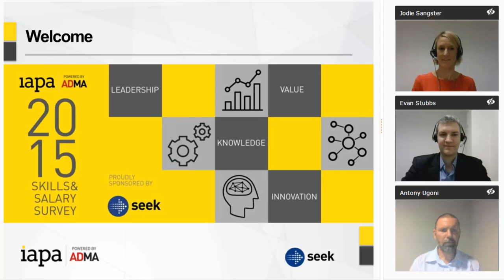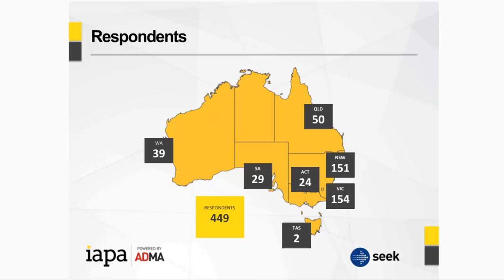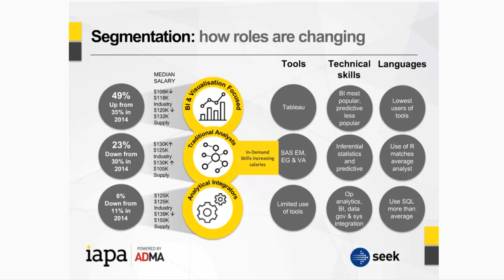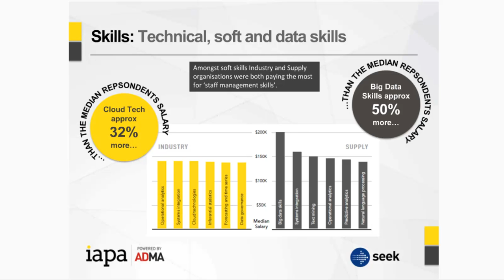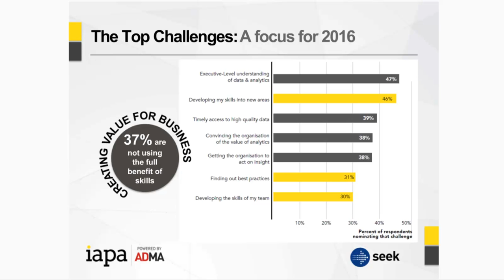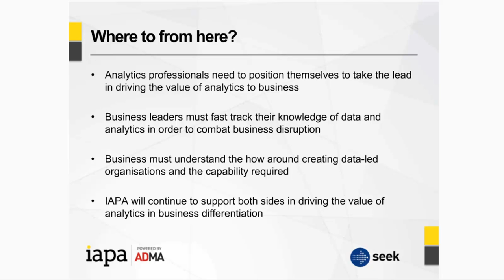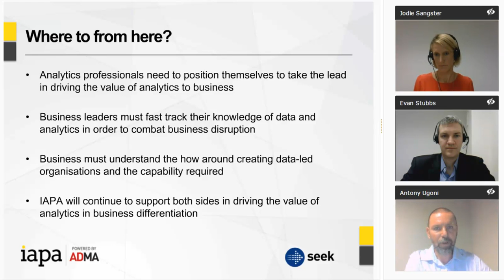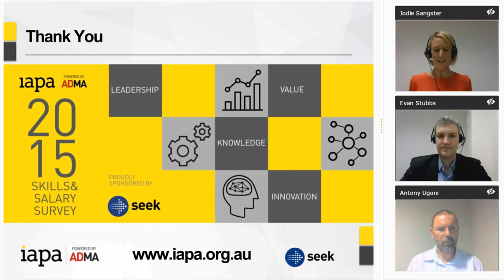2015 IAPA Skills & Salary Benchmark Research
The report clearly shows the industry has talented, educated professionals. But there are still challenges ahead. These challenges create massive opportunity, and for those analytics professionals and business leaders who can position themselves well in terms of analytics leaders will be well placed for a bright future.